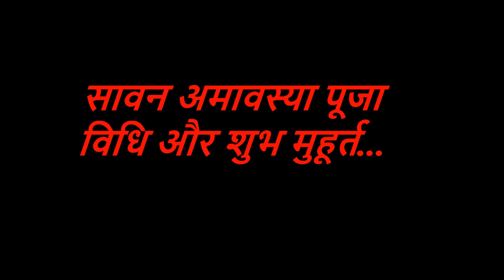20 साल बाद सोमवार को है सावन अमावस्या जाने शुभ मुहूर्त और पूजा विधि | Saavan Amavasya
आज मैं आप लोगों को सावन अमावस्या के बारे में बताऊंगा जो कि अबकी बार सावन के सोमवार को पड़ रही है 20 साल बाद और इस दिन आप लोग किस प्रकार भोले बाबा की पूजा पाठ करें यह भी इस वीडियो के द्वारा मैं आपको बताऊंगा |